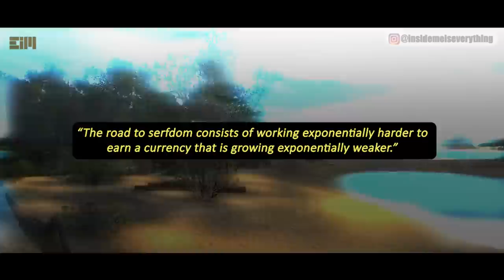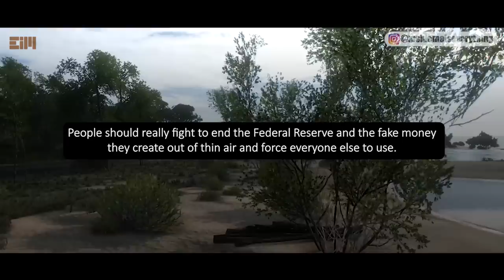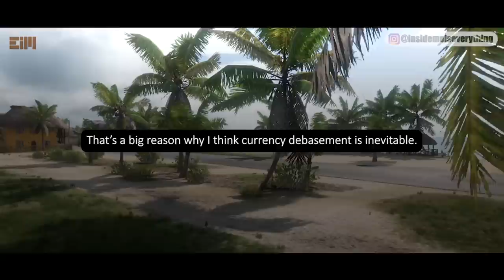IT'S INEVITABLE, THE DOOM IS UPON US!!!